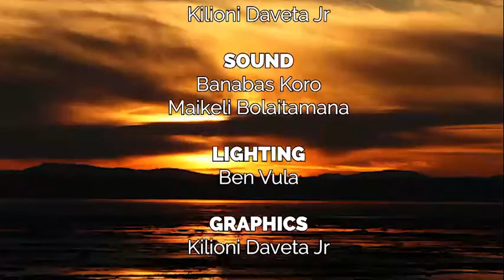Rotuma Sabbath School - 2021 - Qtr4 - Lesson 9 - Turn Their Hearts